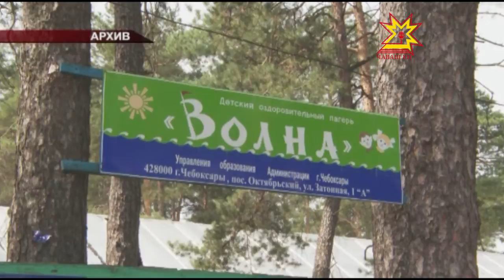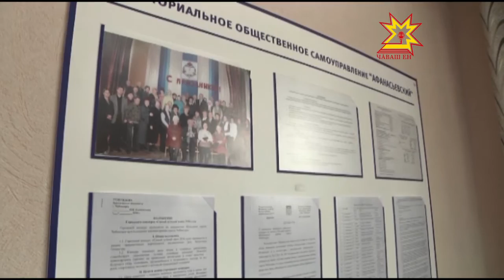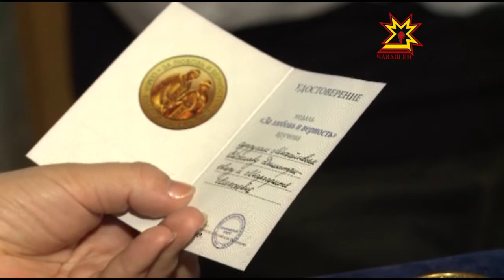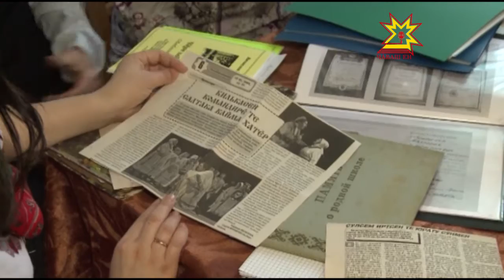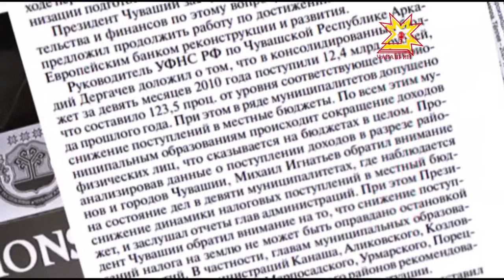Республика 24 03 2016 на чувашском языке Вечерний выпуск